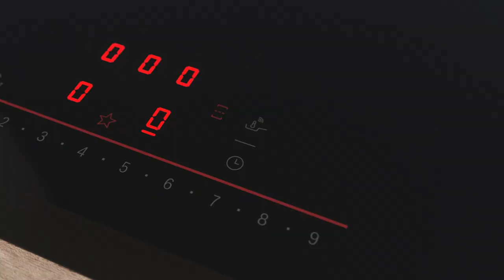Bosch kookplaten met PerfectFry - temperatuurgestuurd koken | Keukenloods.nl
Bosch revolutioneert het koken met de PerfectFry kookplaten, die precisie naar elke keuken brengen. Dankzij de geavanceerde sensortechnologie, wordt de temperatuur nauwkeurig geregeld voor een perfect bakresultaat. Of het nu gaat om sappige steaks of zachte vis, PerfectFry past de warmte automatisch aan voor een gelijkmatige garing. Met deze innovatieve kookplaten combineert Bosch moeiteloos gemak met superieure prestaties, waardoor elke maaltijd tot een culinair hoogtepunt wordt verheven.